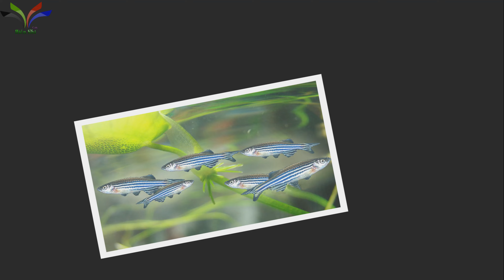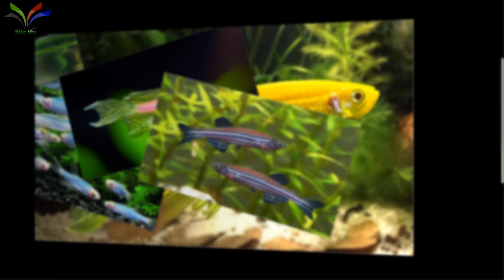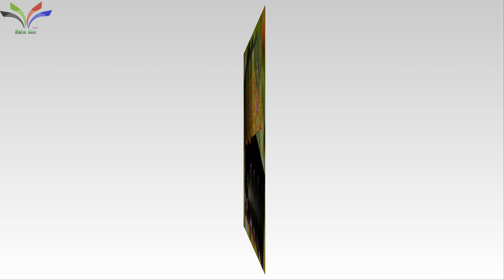Weird wild animals: Top Động vật có trái tim kỳ dị | 4k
1. Loài ếch
2. Cá voi
3. Bạch tuộc và mực
4. Loài gián
5. Giun đất
6. Cá ngựa vằn
7. Cá mút đá myxini
8. Chim ruồi
9. Hươu cao cổ
10. Gấu Bắc Cực

- Thuyết minh và chuyển sang MP3 miễn phí tại: ttsfree.com
- Nhạc nền được sử dung miễn phí tại thư viện âm thanh Youtube cung cấp: The Day Is Close - The 126ers
- Hình ảnh và nội dung được tham khảo sử dung miễn phí tại: beautyofbirds.com, australian.museum, wikipedia.org,animals.fandom.com, pexels.com, artgrid.io, pixabay.com, toplist.vn, vi.wikipedia.org..v..v..